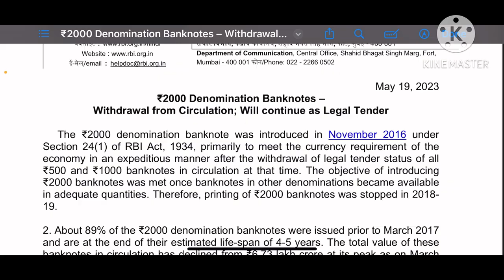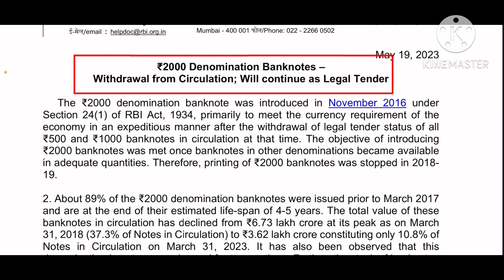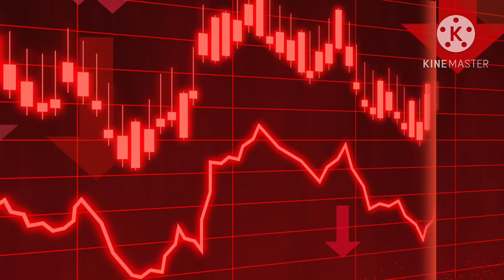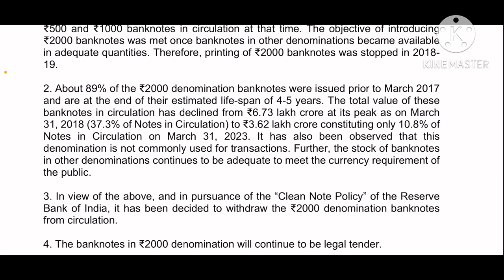2000 NOTE BAN || 2000 NOTE WITHDRAWAL FROM CIRCULATION || RBI || DEMONETISATION PART 2